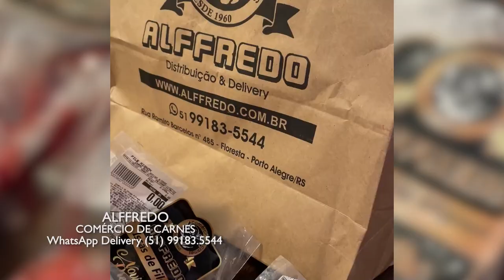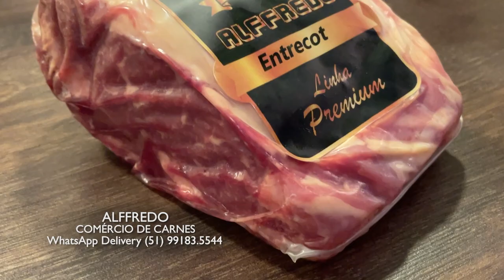ALFFREDO CARNES 05/02/23